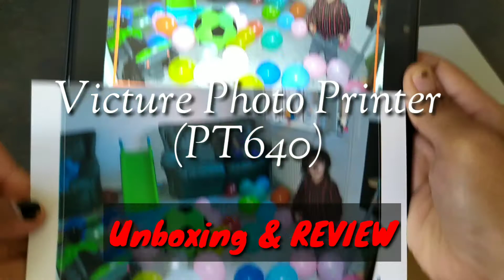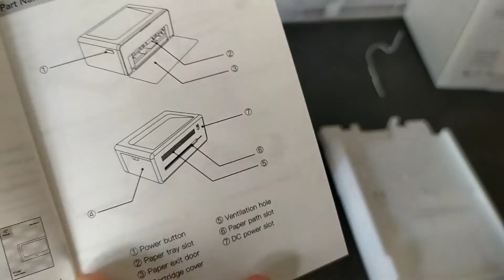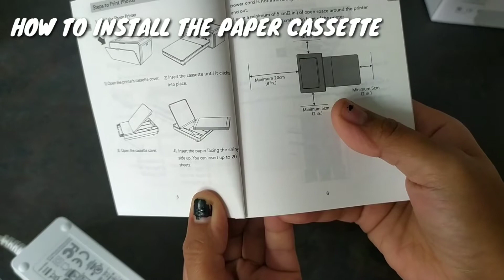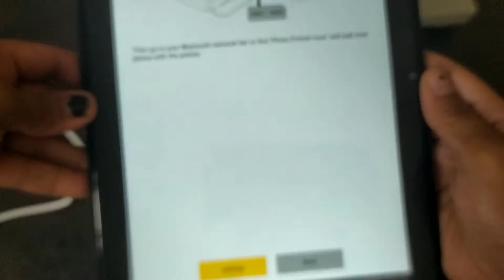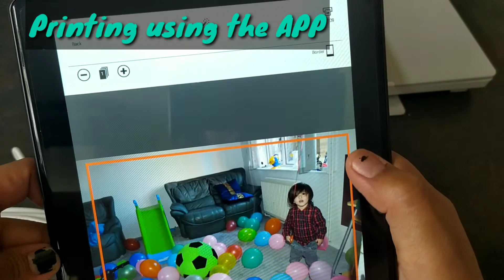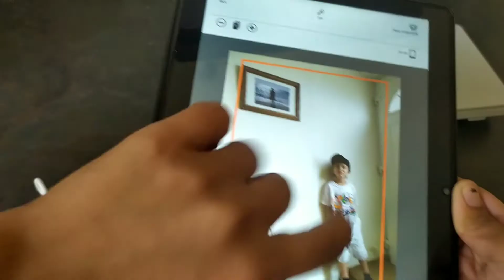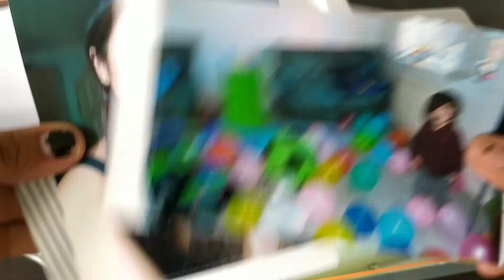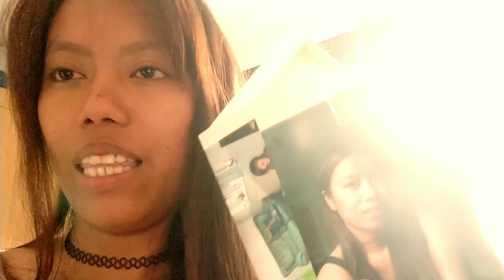Victure PHOTO Printer 4x6" UNBOXING & REVIEW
In this video I'm going to unbox and review this VICTURE PHOTO PRINTER that I bought from Amazon. Together let's find out if its worth it or not.